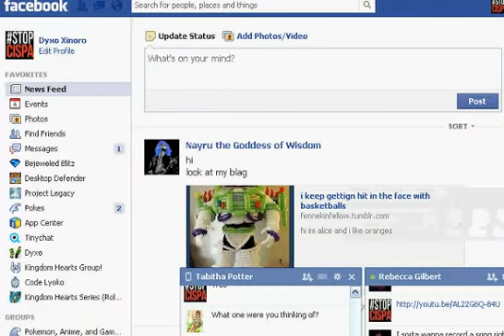Fire Emblem LP Chapter 4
We stay the night an abandoned fortress only to be attacked by bandits just before nightfall.

Couple hick-ups in the recording, but hopefully nothing too bad.